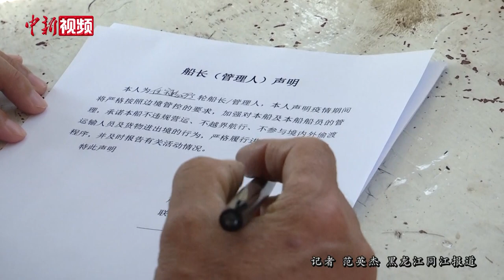黑龙江同江口岸恢复对俄水路货运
黑龙江省同江口岸是中国对俄贸易的重要口岸，受新冠肺炎国际形势影响，今年同江口岸西部作业区水路货物运输开关日期比去年同期推迟了11天，开关首日中国同江口岸至俄罗斯哈巴罗夫斯克港国际水运航线首批出口货物500余吨。